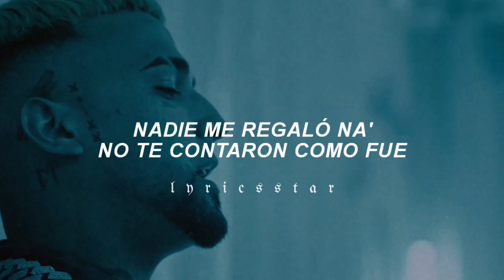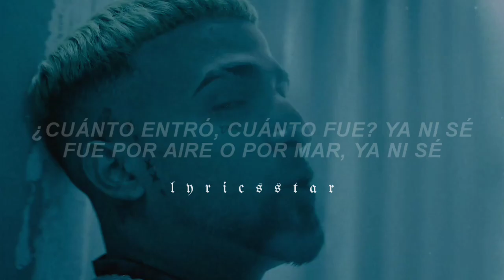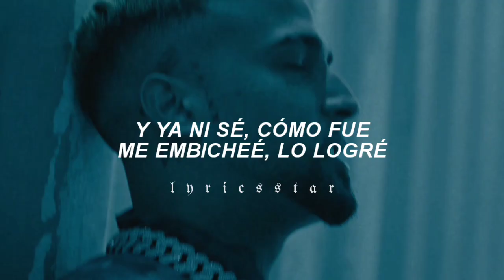Ya Ni Sé (Ovi, Noriel, Alemán) - LETRA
🛸 Insatgram: @victooordz